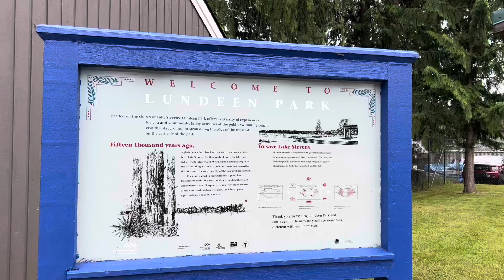EP02 | Lundeen Park in Lake Stevens, and other places of interest near Vernon Ridge community.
Overview
Lundeen Park is located on the northern side of Lake Stevens at 10020 Lundeen Parkway. This park offers swimming, a covered picnic area, playground, and wetland viewing areas.

The covered picnic area is available for a rental fee for family gatherings and other groups that are looking for a covered picnic area with barbecue and power outlets. The summer dates fill up fast so make your reservations early in the year.

North Cove Park is a four-acre waterfront park at the northeast end of the lake, next to City Hall, offering easy access to downtown Lake Stevens. This park offers swimming, spray pad, a covered picnic area, playground, and wetland viewing areas.

Visit the online registration page to reserve a shelter. The following is the fee schedule and the rules for use of each facility.

Picnic Shelter Fee Schedule - Fees Subject to Change
The maximum occupancy per Lundeen Park shelter side is 50.

All shelters have $60 half-day rentals available during peak season April 1 - September 30.

Lundeen Park Group Size # of Shelters Rate
North or South Shelter (half) 1 - 50 1 $100
Full Shelter (both sides) 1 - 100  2 $200

North Cove Park Group Size
Shelter Pricing 1 - 69
$100
Observation Deck 1 - 86
$75
The Mill Outdoor Plaza

$100

Rules For Use Of The Shelter Facilities
Reservations may cancel more than 14 days in advance, with a $25 cancellation fee. Reservation date modifications can be made more than 14 days from the reservation date with a $10 fee.  Changes/rescheduling requests must be received in writing at least 14 days prior to the arrival date. Changes depend upon the availability of shelters.
Permittee shall comply with City of Lake Stevens Park rules and regulations. If at any time any or all members of the group behave or conflict with any laws or park codes they will be asked to leave. Intoxicating liquor is strictly prohibited. RCW 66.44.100
All trash will be placed in the receptacles provided adjacent to the shelter. No nails, staples, or tacks will be used in shelter or table wood. No water balloons, straw bales, egg tosses, or any other litter-producing games.
Fires will be built-in barbecue grills only. No gathering of firewood from park grounds is permitted. No personal charcoal grills allowed. No cooking devices are allowed on tabletops. Special cooking units for the purpose of barbecuing or if a caterer is being used for large groups, please contact City Hall for authorization prior to reservation.
Entertainment equipment such as inflatable play structures, dunk tanks, and sound systems are not allowed. Easter egg hunts or similar activities must have prior authorization from the City of Lake Stevens.
Permitee shall maintain control of the group. The area shall be kept clean at all times and upon termination shall be left in a condition as found before the event.
Reservations are for shelter use only. No reservations for parking or additional picnic tables. Permittee may bring additional camp tables or card tables if they wish.
If your event is not by invitation only and will be open to the public or is advertised, then liability insurance will be required.
Reservations will not be accepted more than one year in advance.